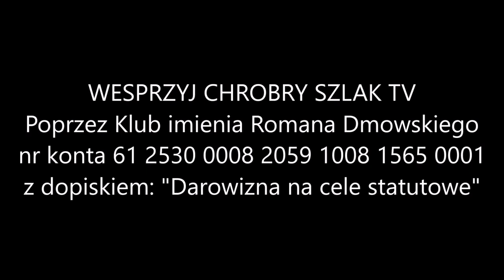Po wyborach w Rosji - dr Mateusz Piskorski